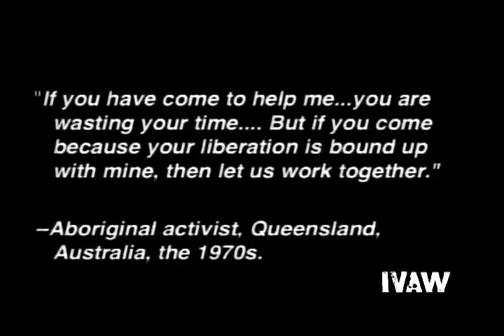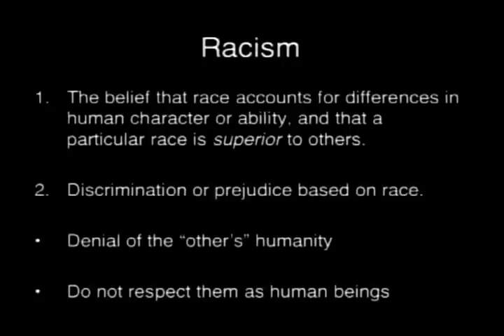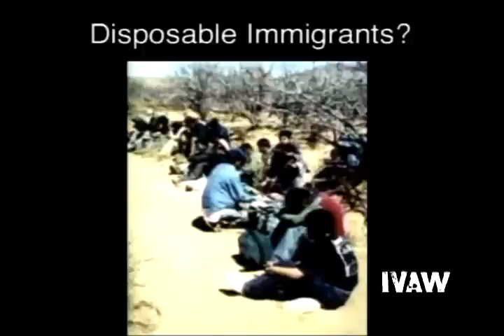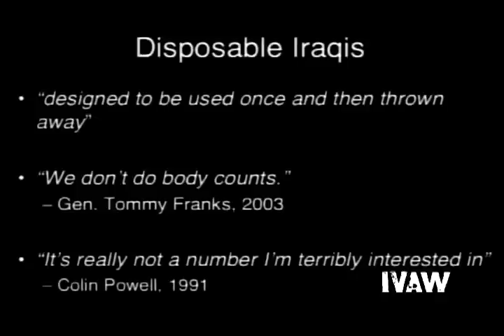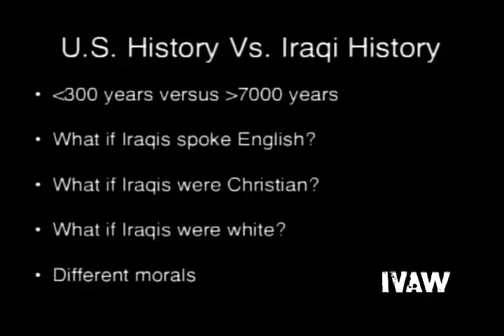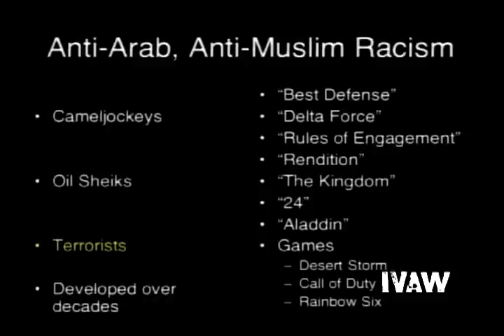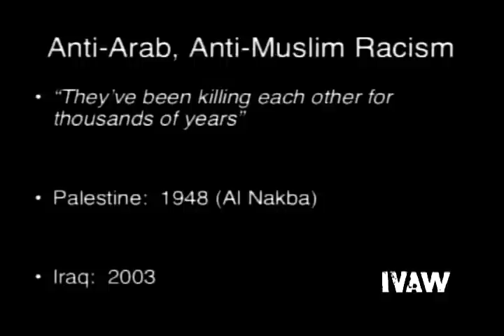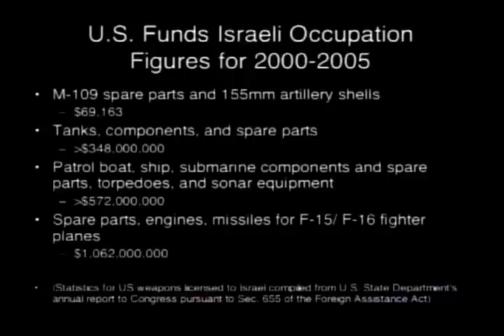IVAW: Racism & War the Dehumanization of the Enemy - Christian Appy & Dahlia Wasfi